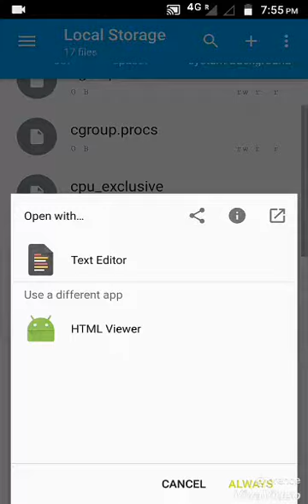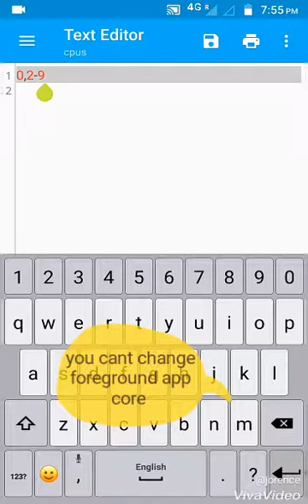Control CPU core manually in android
Still wonder how to improve the CPU performance  in Lenovo k8 Note
!Need Root